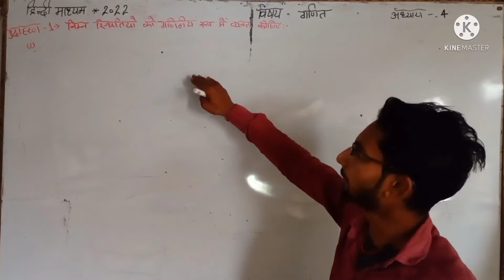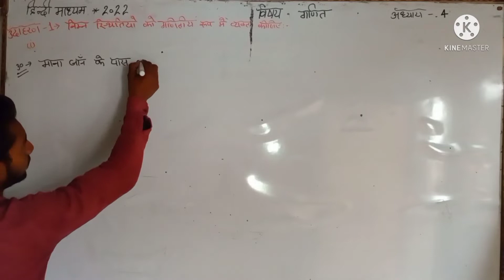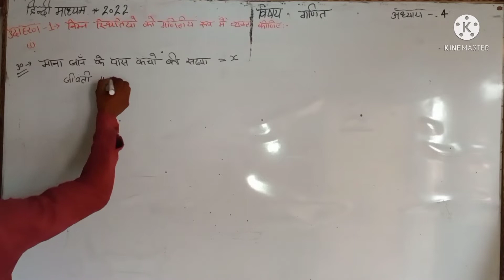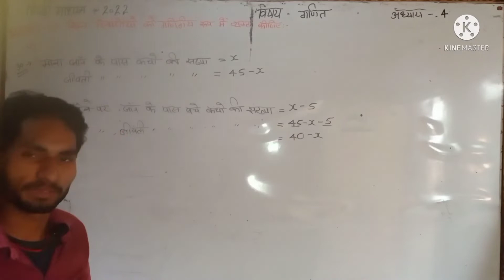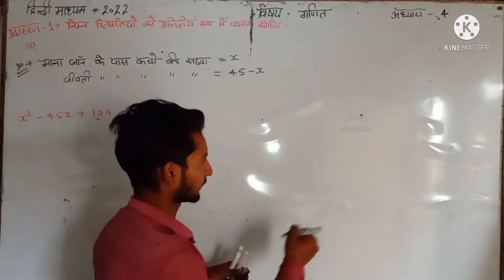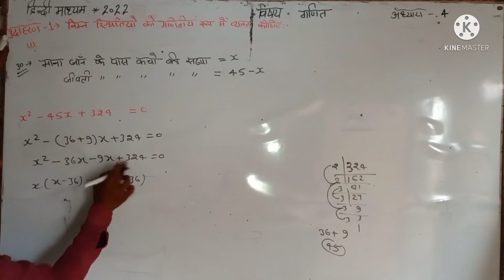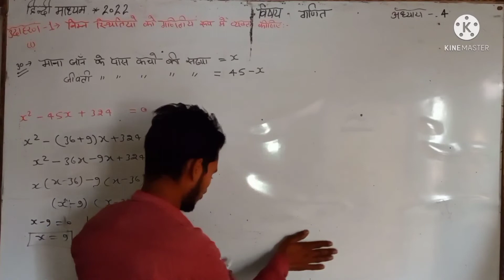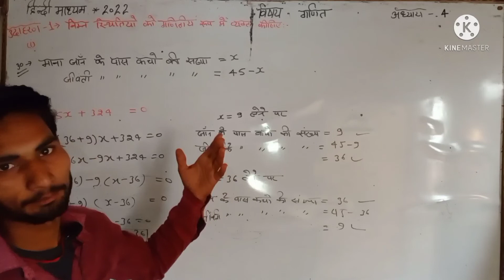Class-10 / प्रश्नावली 4.1 / उदाहरण - 1(i) / NCERT MATH / UP board 2022 / parfect knowledge 📙📙📙